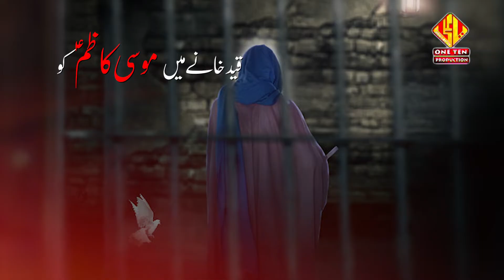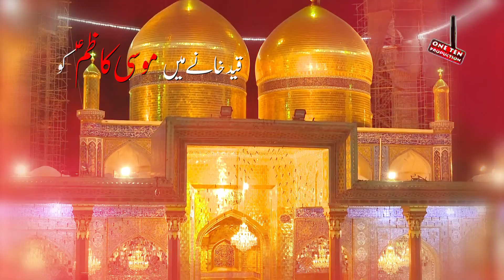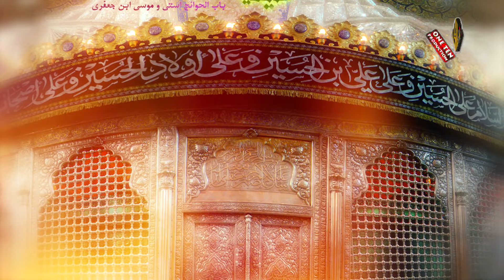QAID KHANAY MEIN | WAHEED KAMALIYA | SHAHADAT IMAM MUSA KAZIM A.S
SHAHADAT IMAM MUSA KAZIM A.S
|QAID KHANAY MEIN|
Nohakhuwan Ustaad WAHEED UL HASSAN KAMALVI
Poet | Sagheer Haider
Audio | One ten studio karachi and Multan
Audio recording | Fazal abbas
Audio mixing| Irfan zaidi
Chorus| Team Rizwan zaidi
Video| One Ten media media karachi and Multan
ONE TEN CONTACT
IRFAN ZAIDI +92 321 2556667